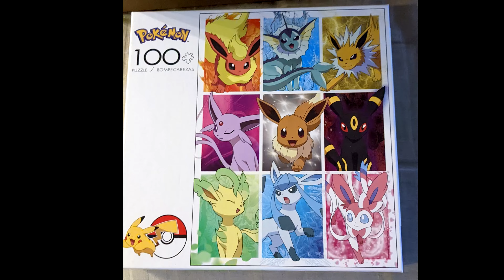Eeveelution Puzzle Timelapse: A quick piecing together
Just a little something I decided to make since I got this puzzle (that was a little easier than I thought but it's fineeee)   I should do other puzzles too, i know I have some in my closet than I really need to put together, haha.